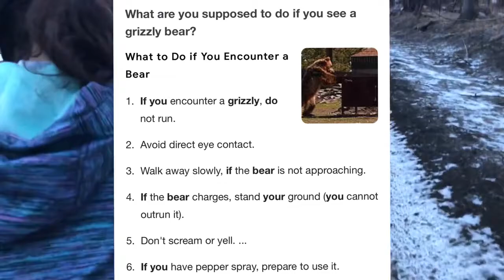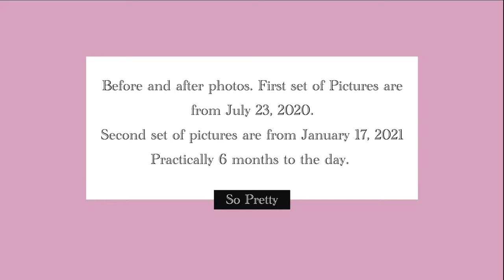First Full Day In Alaska Surprising Lailie